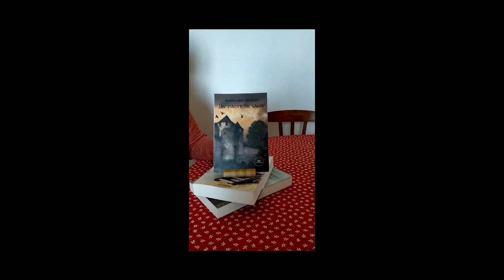Présentation auteur(e) : Dominique Levenez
Romancière
Professeur des écoles, Dominique Levénez est passionnée d’Histoire et de romans historiques.

Née à Nantes, elle est installée en Touraine depuis de nombreuses années.

Montlouis sur Loire, ville où elle réside a été une de ses sources d’inspiration pour écrire ces chroniques.

Dernière parution : La Ligérienne Les béguines du roi - Novembre 2022 aux Éditions Complicités
Catégorie : Roman historique